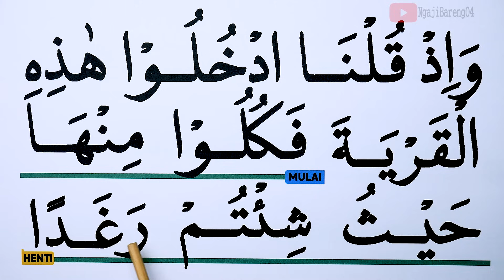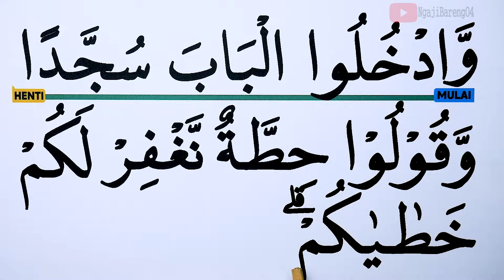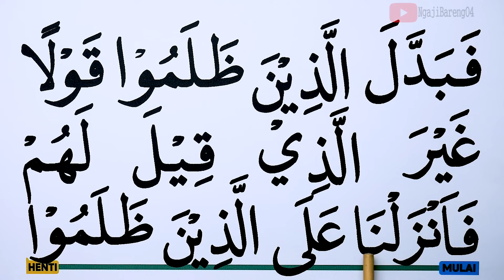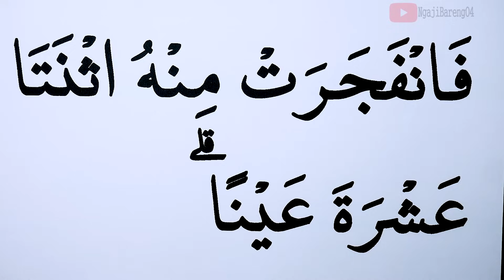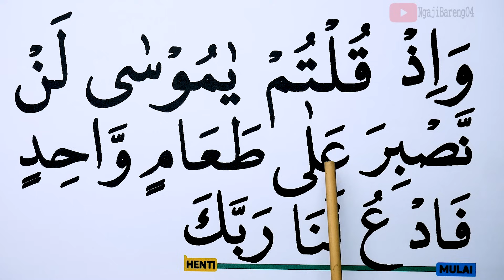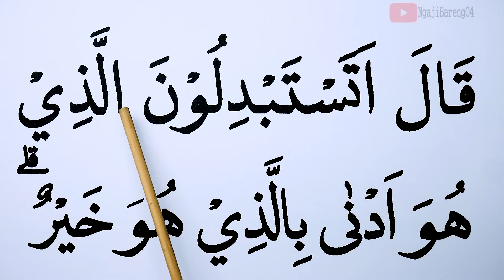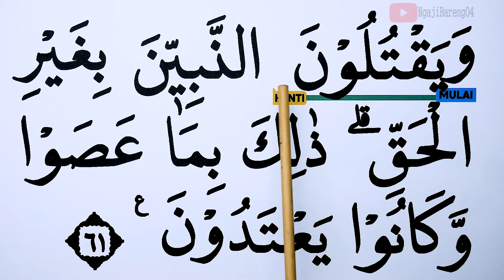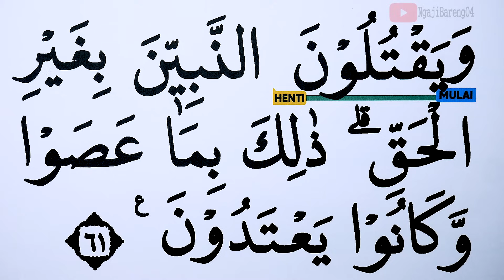KHUSUS LANSIA KHATAM II BELAJAR NGAJI SURAH AL BAQARAH AYAT 58-61 HURUF EKSTRA BESAR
Versi Ngaji Lansia Khatam II dengan Nada Jiharkah Versi Huruf besar, Tartil dan pelan Ngaji Surah Al-Baqarah | Al Baqoroh ayat 58-61 dari awal sampai akhir.
semoga bermanfaat